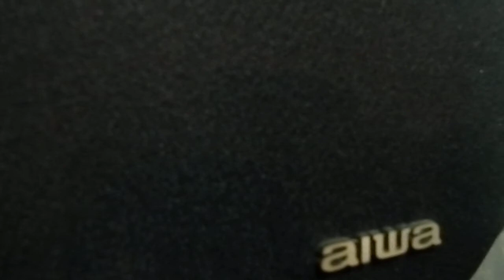los faloperos:mundo muerto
tema propio banda punk de deseado